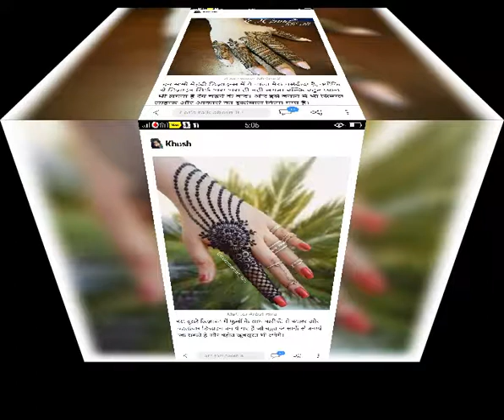New Mehndi Design for Eid